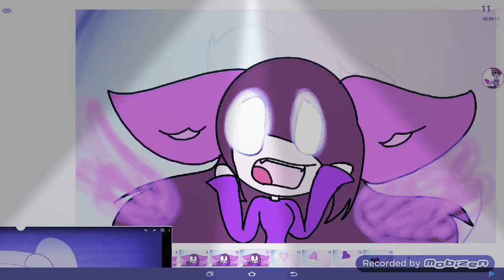Brain power meme